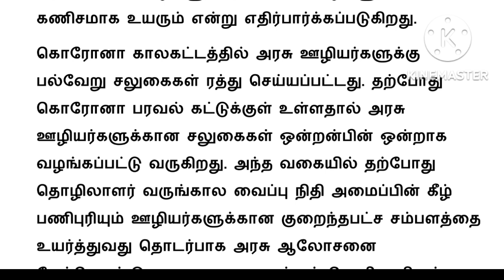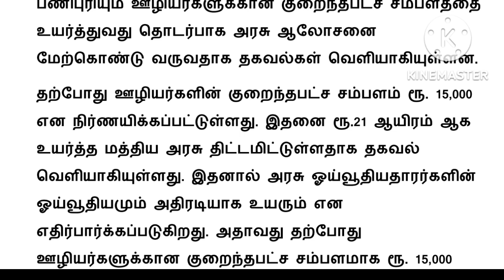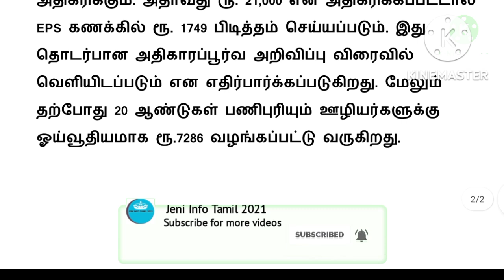Pensioners news in tamil 2022 latest / pension news in tamil